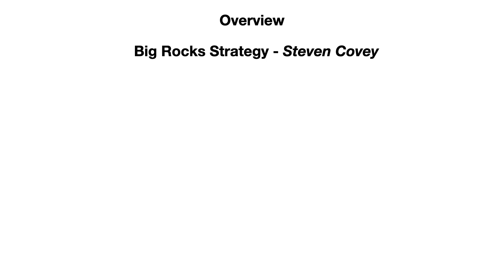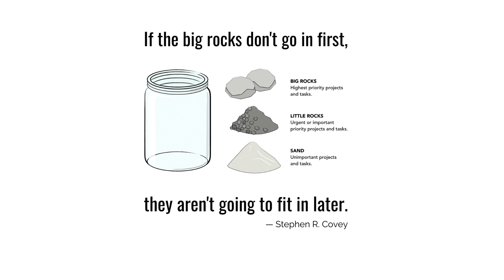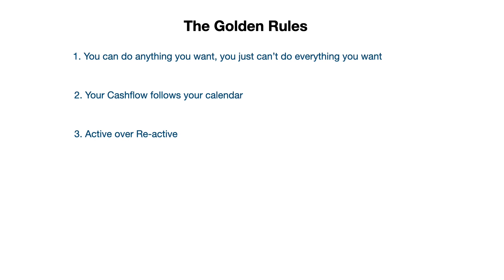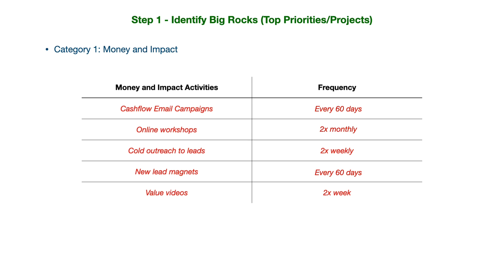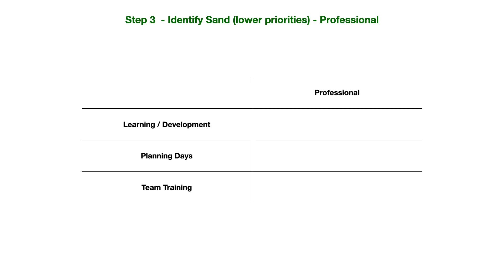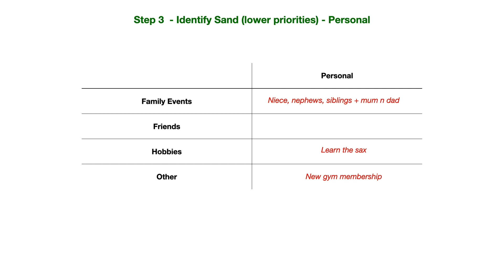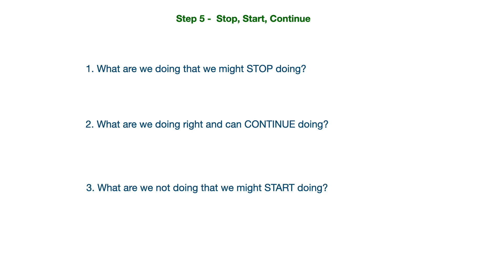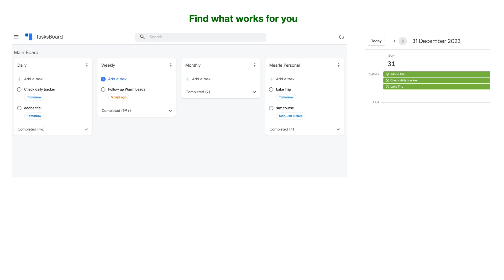How to Dominate 2024 - Our Business Goal Setting and Strategy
We're sharing the strategy that we use to set business and personal goals every year - it's rad and fun. Here's the accompanying worksheet: